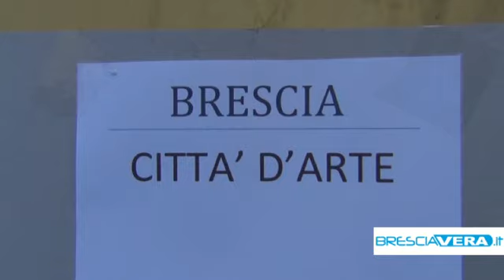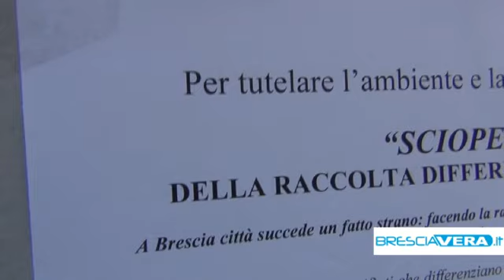Bruciano i rifiuti della differenziata: ''sciopero'' della raccolta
Una provocazione da parte dei comitati ambientalisti per denunciare il comportamento di A2A responsabile di voler bruciare anche i rifiuti provenienti dalla raccolta differenziata ed importare rifiuti da fuori provincia.

Raccolta differenziata da bruciare nell'inceneritore di Brescia, sarebbe tra le richieste dell'AIA (autorizzazzione integrata ambientale) per il 2014 di A2A. Non solo, per ogni tonnellata di rifiuti differenziati che non finiscono all'inceneritore, A2A importerebbbe le tonnellate mancanti da fuori provincia per continuare a bruciare la medesima quantità di rifiuti. Perché allora continuare ad effettuare la raccolta differenziata a Brescia? Se lo domandano i comitati ambientalisti che hanno inscenato una singolare protesta quello dello "sciopero" della raccolta differenziata. Dietro la decisione di A2A di bruciare comunque più rifiuti di quelli prodotti dalla città ci sarebbero, come sempre, ragioni economiche quantificabili in poco di più di 1,3 milioni di euro all'anno: circa 7 euro per cittadino. "Tanto vale la salute dei bresciani per il sindaco Del Bono" la provocazione dei comitati "Siamo disposti a pagare noi tutti questi 7 euro all'anno pur di chiudere la terza linea dell'inceneritore". I comitati pronti a manifestare anche sotto la Loggia in vista di un incontro con l'assessore regionale Terzi.

Tra le richieste quella di una AIA che vieti l'importazione di rifiuti urbani a compensazione dell'aumento di raccolta differenziata e l'introduzione di una raccolta domiciliare porta-a-porta per i rifiuti differenziati. I comitati sono pronti a continuare lo "sciopero" anche se, a videocamere spente, la plastica e vetro sono finiti negli appositi bidoni.